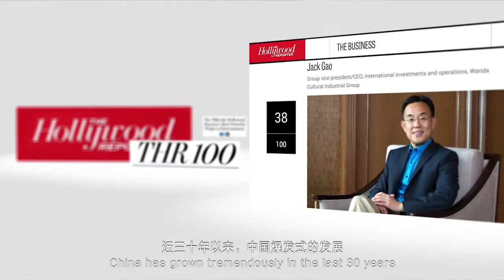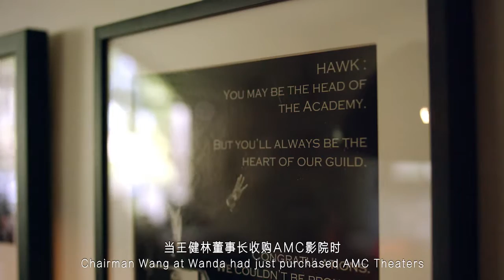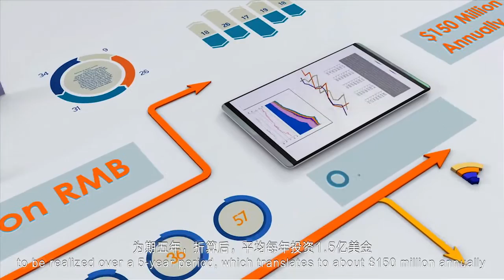Qingdao Wanda Studio-Narrated by Matt Damon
Introduction of Qingdao Wanda Studio and Tax rebate policy-- from Matt Damon, Zhang Yimou, Chris Dodd, Thomas Tull.